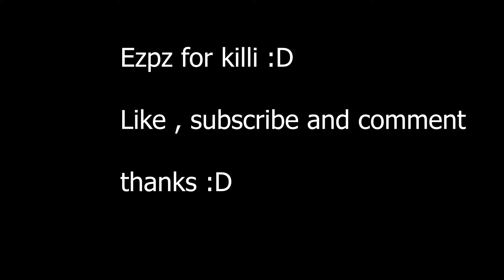ACE WITH GHOST || BEST REYNA ???? || KILLI'S GAMEPLAY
Killi is one of the best Diamond valorant ranked player he was faceit level 7 in csgo and he has moved into valorant  with his insane aim cracking head's.